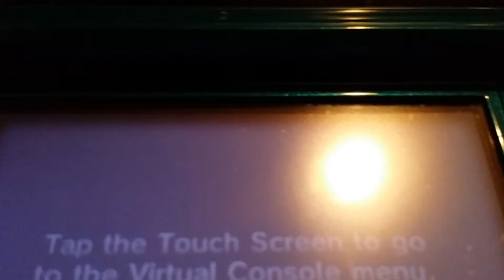Mega Man 2 ( Redo ) part 6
I'm coming for you Dr.Wily.